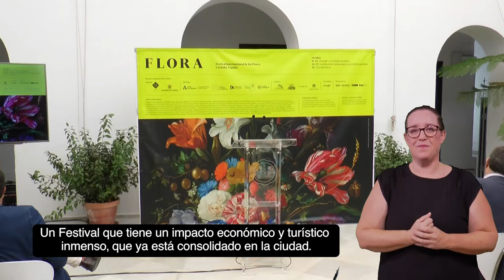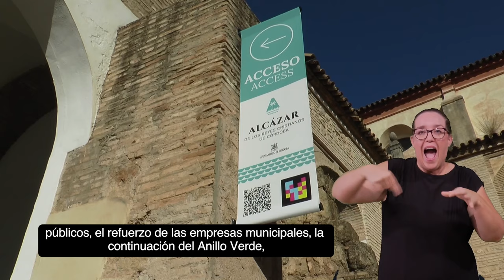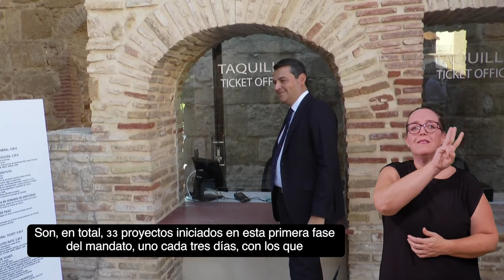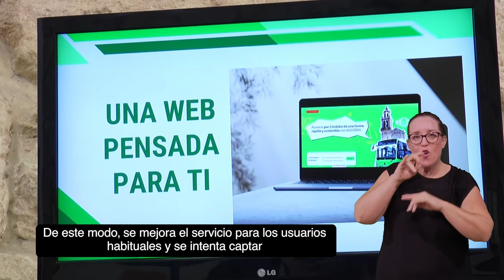Resumen informativo accesible de la información municipal